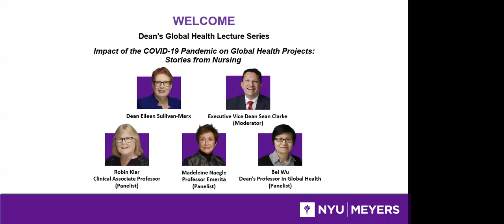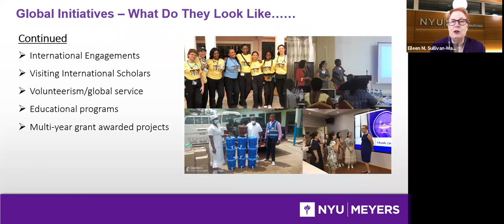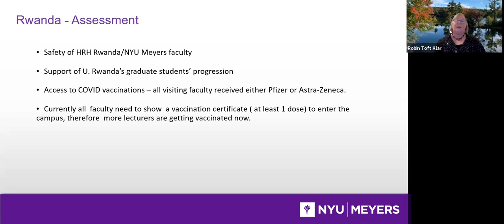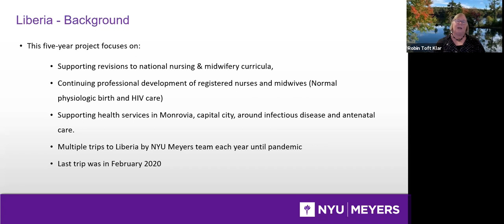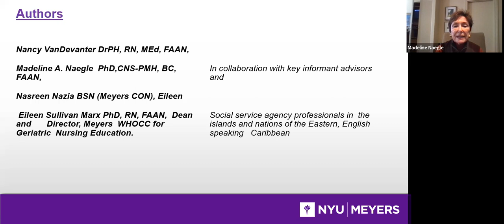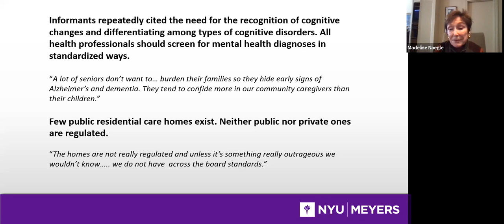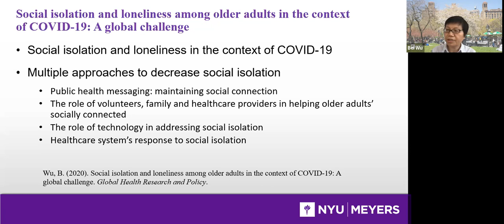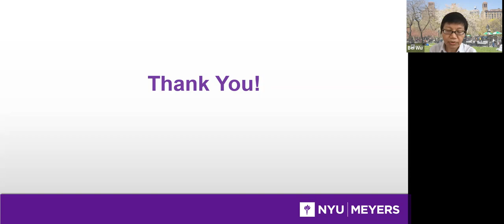Impact of the COVID-19 Pandemic on Global Health Projects: Stories from Nursing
Dean's Global Health Lecture Series